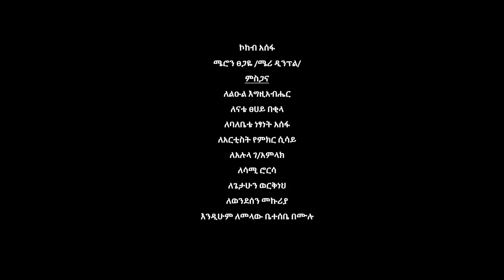Habtamu Tolosa - Sitadelish | ሲታደልሽ - New Ethiopian Music 2022 (Official Video)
Ethiopian Music : Habtamu Tolosa | ሀብታሙ ቶሎሳ - Sitadelish | ሲታደልሽ - New Ethiopian Music 2022 (Official Video)